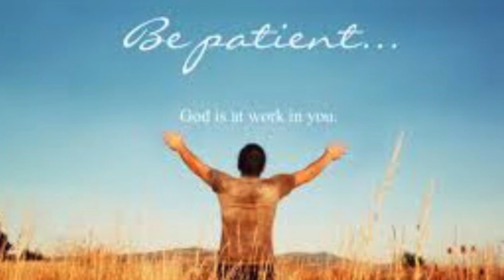Daily Prayer - 6 August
Transcript:
Hi everyone - hope you are all staying safe and going ok.
Today we ask God to give us his patience. Patience with ourselves, patience with each other, patience that hard times will pass.

Dear God - thank you for the gift of this new day.

Today we pray to you asking for patience.
God, in these hard times, please give us patience. You God are patient and through your Holy Spirit you help us to be patient. Help us to manage through these hard times without complaining. Help us always to be faithful to you. Help us to be patient with each other. We know that love is always patient and kind.
Lord, we trust you. We thank you for our lives and the people in our lives. Help us to trust you and know that with you all things are possible.

God, today please make us strong and give us patience.
Amen